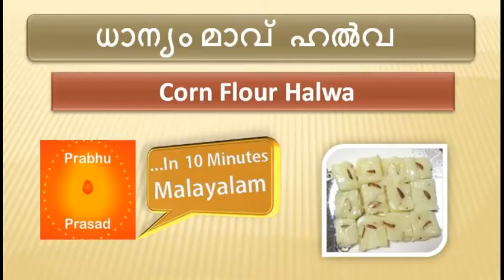കാൺ ഫ്ലോർ ഹൽവാ / ധാന്യം മാവ് ഹൽവ | Corn Flour Halwa | Malayalam | in Malayalam |… 10 Minutes